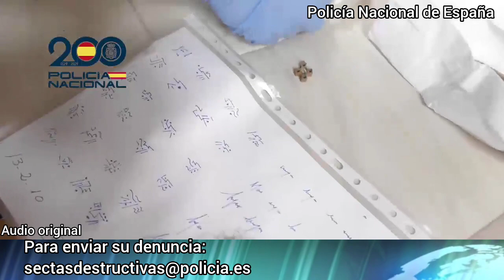Policía Nacional de España activa operativo nacional contra sectas destructivas